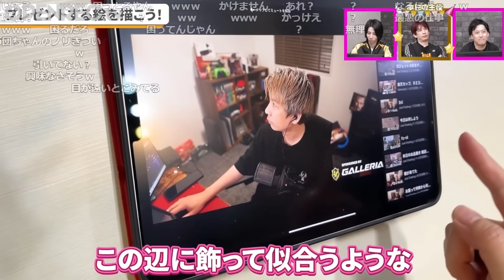【蛇鳥布団】蛇足への誕生日プレゼントで絵の才能が爆発する布団ちゃん【2024/4/30】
OPENREC様より特別な許可を得て切り抜きしております